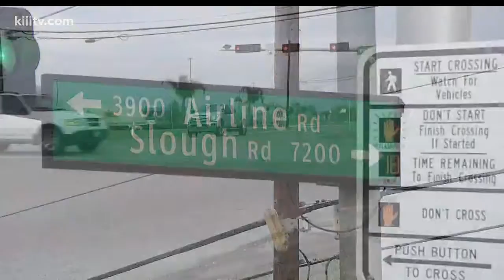UNSOLVED FILES: Henry Lozano III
Henry Lozano, a businessman in Corpus Chrsiti was fatally shot as he sat inside of his vehicle at a southside intersection more than 7 years ago.  No one has ever been charged in the case.  Bill Churchwell reports.  Air date 2-20-18